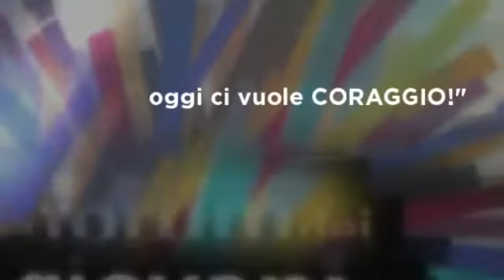Mozzarella stories - CineFORUM dei Giovani Santa Maria la Carità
CineFORUM del 5 Giugno 2013, ore 21.00
Mozzarella stories

Clicca su "mi piace"!

seguici!